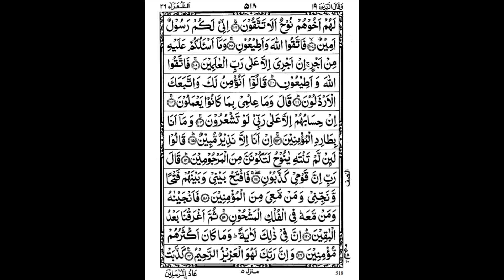2nd Quarter of 19th Para by Yasser Al Dossary w/ 13-line script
2nd Quarter of 19th Para By Yasser Al Dossary with 13-line Indopak script.

Surahs in this Quarter:
Surah Shu'araa